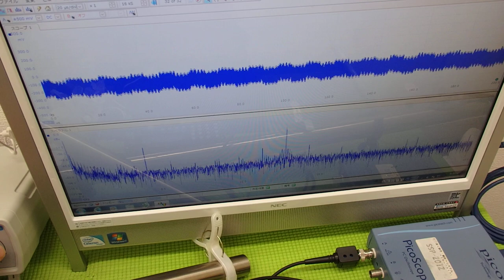超音波の発振制御システム ultrasonic-labo